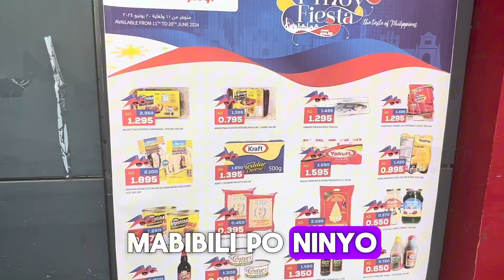سوبر ماركت في الكويت في حولي |ONCOST HAWALLY KUWAIT SUPERMARKET